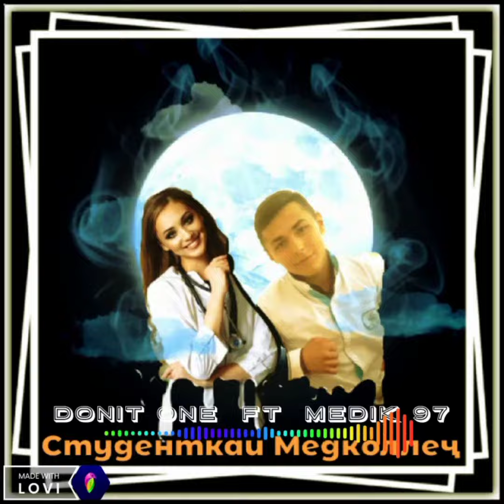Студенткаи медколлеч - Donit_one ft Medik_97